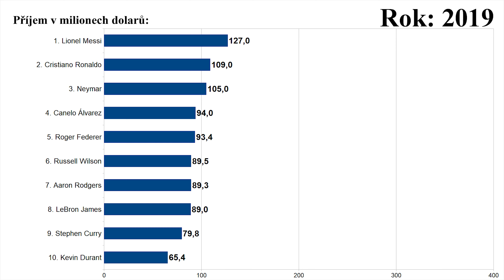Nejbohatší sportovci světa - Info na dlani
V dnešním videu se podíváme na 10 nejlépe placených sportovců v jednotlivých letech od 2012 do 2021. Také se podíváme na nejlépe placené sportovce od začátku kariéry do roku 2017.

Mezi nejlépe placené sportovce během své kariéry do roku 2017 patří:
Michael Jordan
Tiger Woods
Arnold Palmer
Jack Nicklaus
Michael Schumacher
Phil Mickelson
Kobe Bryant
David Beckham
Floyd Mayweather Jr.
Shaquille O'Neal

Mezi nejlépe placené sportovce roku 2021 patří:
Conor McGregor
Lionel Messi
Cristiano Ronaldo
Dak Prescott
LeBron James
Neymar
Roger Federer
Lewis Hamilton
Tom Brady
Kevin Durant